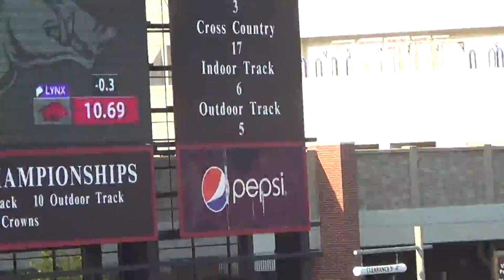Men's 100m Dash